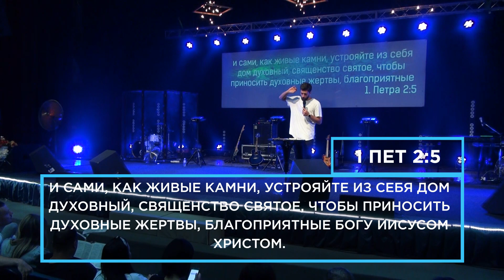Живой храм. Марк Сергеев